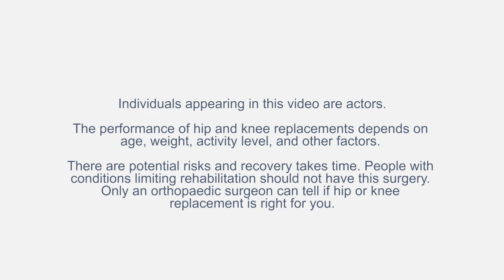We Miss You Hiking - Jeffrey P. Garrett, MD